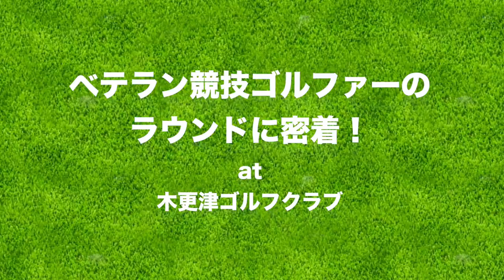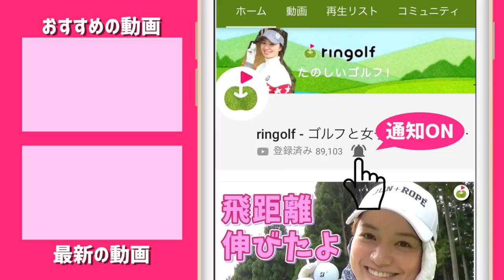あなたならどれ？芝の薄い逆目ライからの打ち方3タイプ【トップアマのゴルフに密着#5】